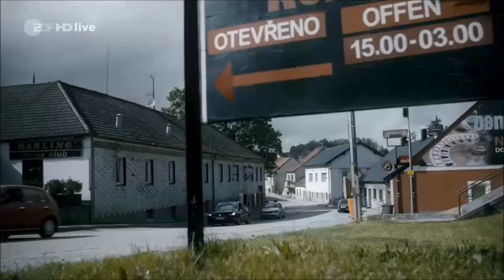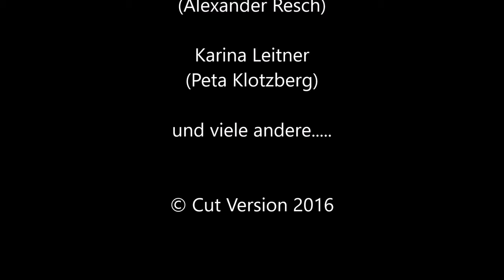Aktenzeichen XY ungelöst spezial 29.06.16 Cut - Oberösterreich/Mühlviertel..2 Burschen vermisst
Aktenzeichen XY ungelöst spezial 29.06.16
Cut Version - Der Fall Oberösterreich/Mühlviertel...2 Burschen vermisst